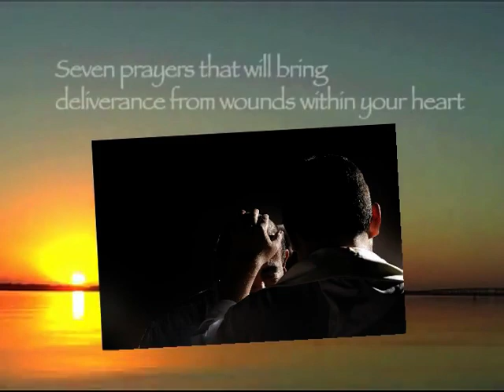Preghiere che guariscono il cuore - Sessione 4 – Recidere i legami dell'anima empi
Introduzione: Usando tutte e sette le preghiere per guarire una ferita al cuore, l'immagine che vedo è che stiamo tagliando sette tentacoli di un polipo. Queste sono sette diverse vie che Satana usa per infondere la morte in noi, e noi le stiamo sostituendo con sette correnti di vita provenienti dallo Spirito Santo. A. Legami d’anima empi
1. Definito: i legami dell'anima sono relazioni strette o accordi contrattuali che consentono all'energia di fluire dall'uno all'altro.
2. Gli esempi includono: amici del cuore, anime gemelle, relazioni impegnate e quando le persone stipulano alleanze e contratti tra loro.
3. Un legame d'anima divino trasmette energia positiva e vita l'una all'altra
(fede, speranza, amore, gioia, pace, incoraggiamento, ecc.)
4. Un legame d'anima empio trasmette energia negativa e morte l'una all'altra
(paura, dubbio, incredulità, rabbia, odio, rabbia, gelosia, amarezza, disperazione, ecc.) B. Esempi biblici di legami d'anima:
1. L'anima di Gionatan era unita all'anima di Davide, e Gionatan lo amava come la propria anima (I Sam. 18:1).
2. In quel giorno il Signore fece un'alleanza con Abramo... (Gen. 15:18).
3. «Non sapete che colui che si unisce a una prostituta è un corpo solo? «per due», dice, «sarà una carne sola»»
(1 Cor. 6:16). C. Esempi di rapporti di alleanza includono: marito e moglie; genitore e figlio; parroco e parrocchiano; insegnante e studente; datore di lavoro e lavoratore; e cristiano verso tutti gli altri nel corpo di Cristo, in virtù del fatto che siamo tutti stati battezzati nel corpo di Cristo (1 Cor. 12:13) e siamo uniti al Suo Spirito (1 Cor. 6:17). I patti di sangue creano legami d’anima che possono essere divini o empi. D. Ciascuno dei legami dell'anima di cui sopra può diventare empio e rilasciare energie peccaminose. I legami d'anima empi esistono quando un partner cerca di dominare, manipolare o controllare un altro. Se la violenza, la paura o l’abuso diventano parte del legame dell’anima, è empio. Inoltre, se trasmetti qualsiasi opposto di fede, speranza e amore a un altro attraverso un legame d'anima, quello sarebbe considerato un legame d'anima empio.
E. Incorporiamo un'azione profetica poiché colleghiamo sempre l'anima empia:
1. Un legame dell’anima può essere immaginato come un filo tra te e un’altra persona.
2. Quando tagli un legame dell'anima empio, prendi la spada dello Spirito in mano e fai oscillare la spada attraverso questo filo, tagliandolo in modo che l'energia che corre lungo quel filo cada a terra.
3. È un'azione profetica, che sprigiona forza spirituale
4. Il re Ioas fornisce un esempio biblico di azione profetica
(2 Re 3:18
) : UN. Quando colpiva il suolo con il suo bastone, colpiva i suoi nemici
B. Perché esitava a colpire il suolo un numero sufficiente di volte con il suo bastone
(solo 3 volte), Dio gli disse che la sua vittoria sul nemico sarebbe stata incompleta. Eliseo gli disse che avrebbe dovuto colpirlo 5 o 6 volte per assicurarsi una vittoria completa (2 Re 3:19)!
5. Mettiamoci in questa azione profetica di recidere questi legami di anima empi
(fili tra noi e gli altri). Colpiamoli con la spada dello Spirito finché, con gli occhi del cuore, non vedremo questi fili spezzarsi e rompersi. Lanciamoci a loro
5
10 volte! F. Crea un elenco di tutte le persone da cui devi recidere i legami dell'anima empia:
1. Prega: “Signore, con chi ho legami spirituali empi (relazioni intime) che stanno contribuendo al problema del cuore di ____________________
(la tua ferita al cuore) ? "
2. Esamina i genitori, le figure autoritarie, gli insegnanti, i pastori, gli amici intimi, i partner sessuali e il coniuge ed elenca su un foglio di carta tutto ciò che contribuisce alla ferita del tuo cuore
3. Aggiungi a questo elenco nell'arco di una settimana circa. Mentre vai a dormire, chiedi a Dio di riportare alla tua memoria tutti i nomi delle persone con cui hai bisogno di recidere i legami dell'anima empia. Ti sveglierai spesso nel cuore della notte o al mattino ricordando altri nomi che devono essere aggiunti alla tua lista. Anticipa 20
35 nomi in totale, il che significa che pregherai attraverso la preghiera qui sotto
20 –
35 volte (cioè una volta per ogni persona). G. La preghiera per recidere i legami dell'anima empi:
(Prega attraverso questa preghiera una volta per ogni individuo rimanendo sintonizzato sui pensieri che scorrono, sulle immagini che scorrono e sulle emozioni che fluiscono, rendendola così una preghiera del cuore e non una preghiera della testa
1. Confesso e mi pento del mio peccato di un legame d'anima empio con _____________
(nome della persona – immaginateli!), e di tutta la rabbia e il risentimento contro Te, Dio, per aver permesso che ciò accadesse nella mia vita.
2. Perdono
(nome della persona – immaginala) per il suo coinvolgimento in questo peccato. Ti chiedo, Dio, di perdonarmi e ricevo il tuo perdono. Mi perdono per aver partecipato a questo peccato.